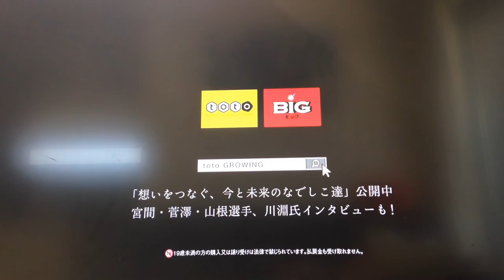宮間あやCM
スカパーでよく流れるこのCM。
感動するよね😭